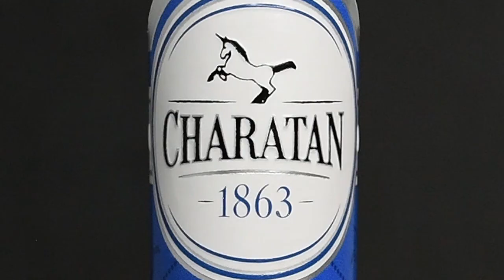Charatan - Dress to Impress - Band Reveal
Same cigar, new band.